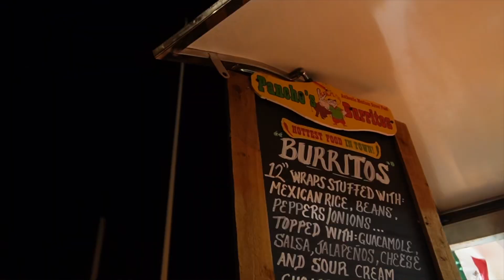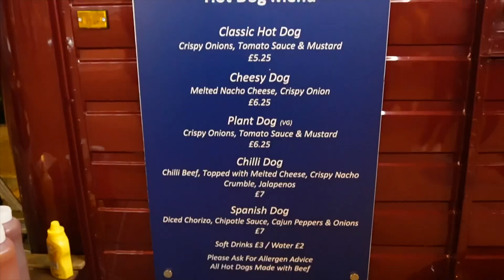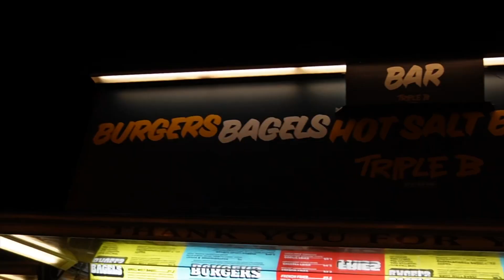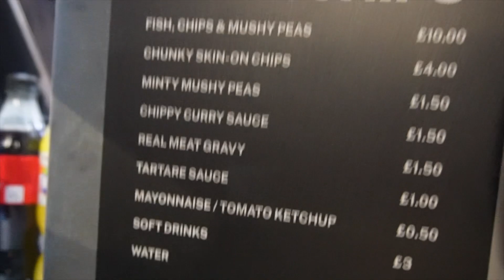1 TAG ALLES IM STADION ESSEN | CITY vs CHELSEA I Steven Probiert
Unterstützt mich gerne weiter 💪 MYPROTEIN hat einen dicken SALE!
IHR BEKOMMT mindestens 50% mit meinem CODE WINGSTEVEN! ✅

Damit kann euer SommerBody endlich kommen!